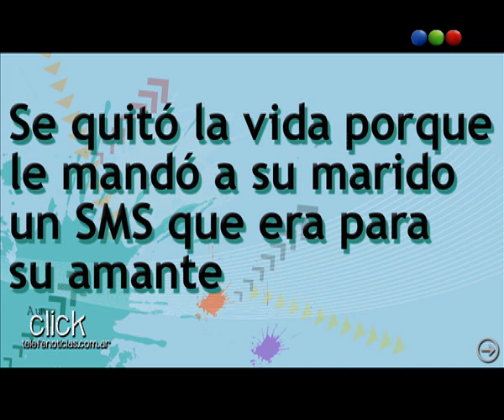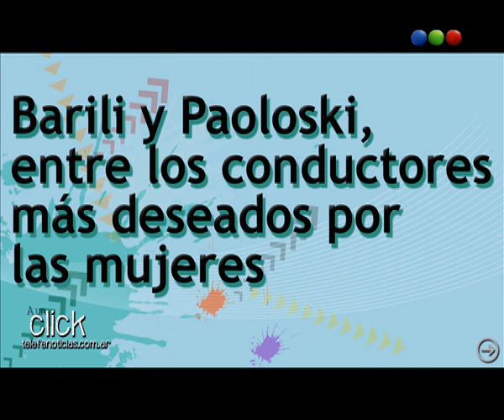A un click -Telefe Noticias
No te pierdas la historia de la mujer que se quitó la vida tras mandar un SMS equivocado, la réplica de las Cataratas del Iguazú en el centro porteño y la elección de Barili y Paoloski como los conductores más sexis. Seguinos los martes y viernes a las 21 por nuestro canal en YouTube.